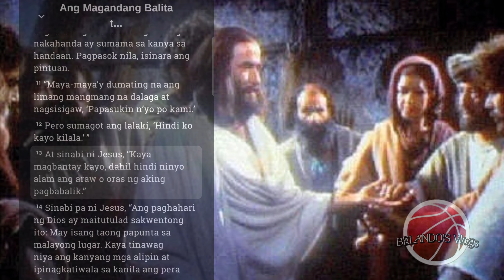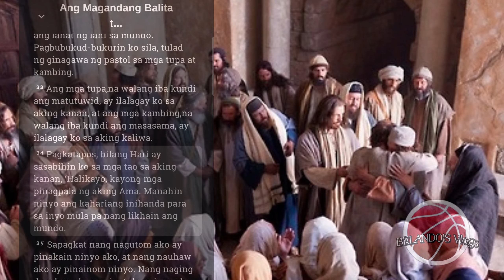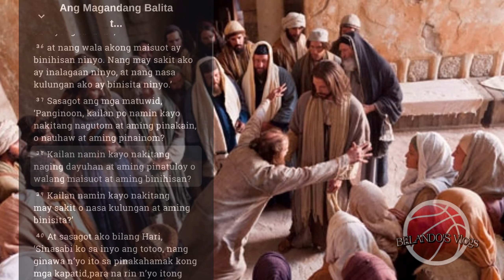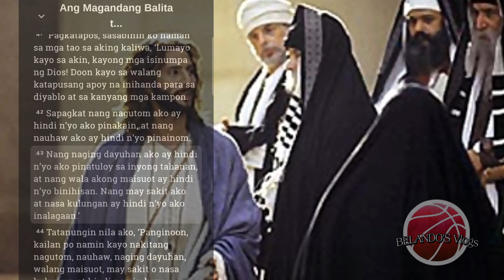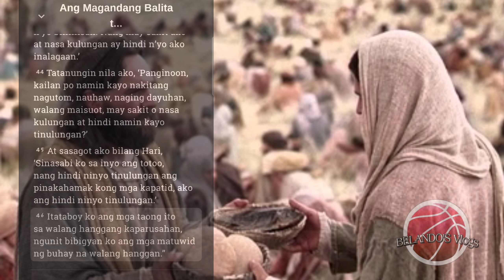Ang magandang balita kabanata 25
Ang magandang balita kabanata 25 tagalog Bible.